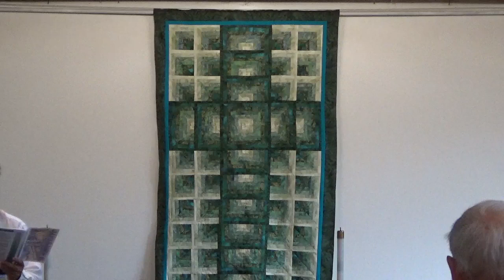2023-09-24 Worship, First Congregational UCC of Grand Junction, Colorado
First Congregational is a progressive Christian community in Grand Junction Colorado, nestled in a valley between the red stones to the west and the green forested mesas to the east.

We are an Open and Affirming/Accessible to All congregation of the United Church of Christ: "Whoever you are ... wherever you are of life's journey ... you are welcome here."

This Sunday, Pastor Paul asks "Is God Fair?" Later in the service, the Sunday School department presents a lovely puppet show, "God Rules."

 Acknowledgements

Unless otherwise noted, music reprinted and/or streamed with permission. OneLicense A-709231.

 For the Fruit of All Creation. Tune: Ar hyd y nos, a traditional Welsh melody harmonized by L.E. Emerson, 1906.
 There’s a Wideness in God’s Mercy. Words: Frederick William Faber, 1854, alt.,Tune: In Babilone, Dutch melody attr. Julius Rontgen, 1906. Public domain.
 Lead Us from Death to Life (World Peace Prayer). Words of refrain by Satish Kumar.